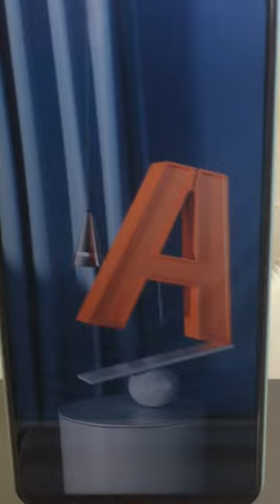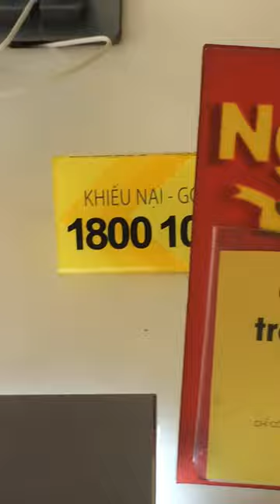Điện Thoại Redmi, Oppo, Reno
Quay trong tiệm Thế Giới Di Đọng ngã 3 lộ tẻ Tri Tôn
2022.07:15:16
Phạm vi công cộng